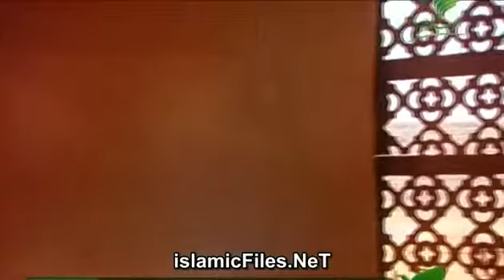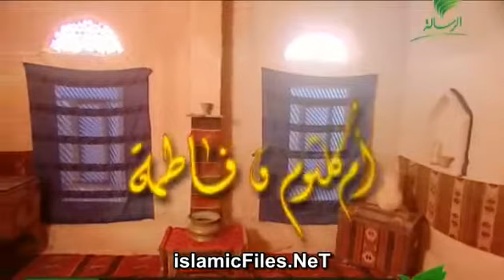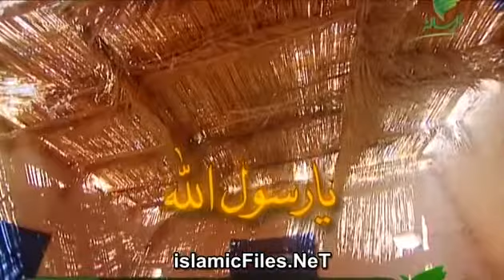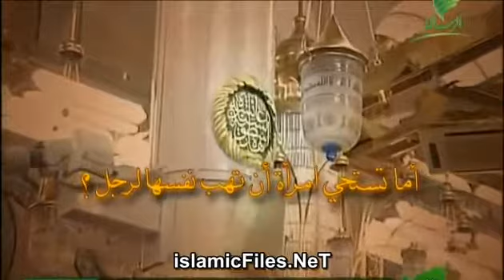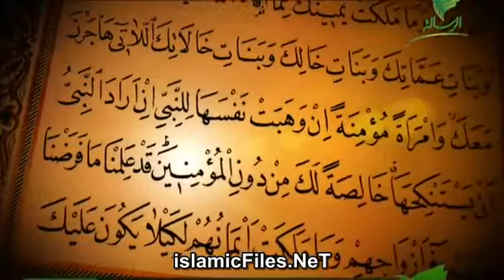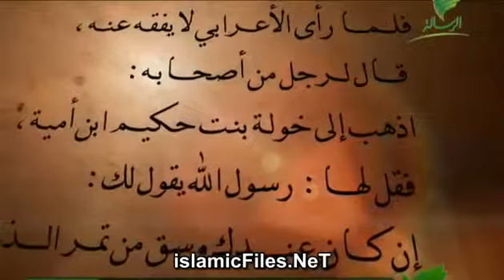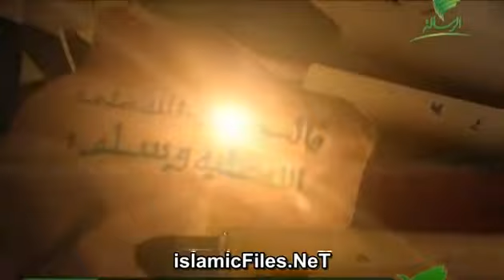PART6 ( خولة بنت حكيم)